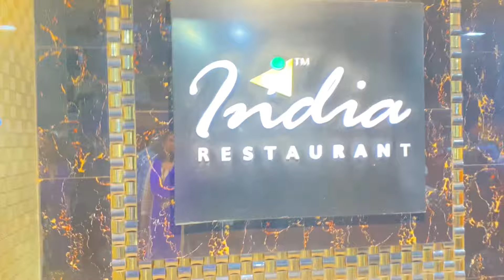India restaurant ❤️|Dinner time🥰Shagufta ki duniya 🥰Reza family vlog ❤️